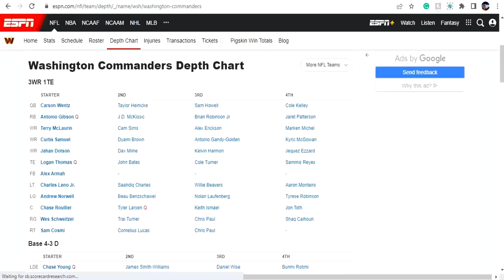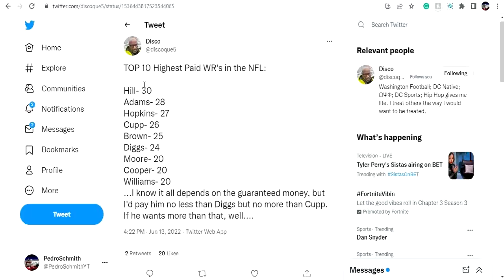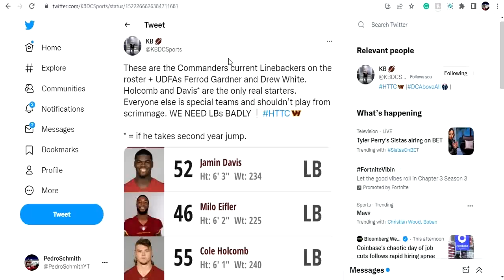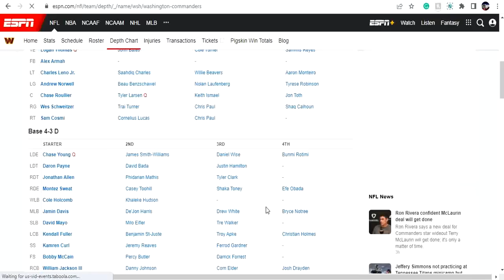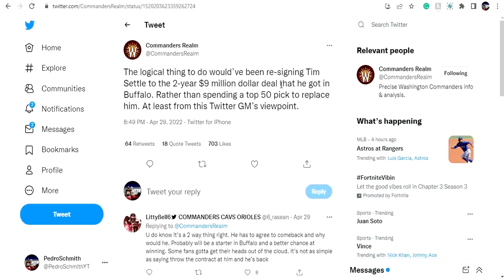The 3 Biggest Mistakes The Washington Commanders Made In The 2022 Offseason!